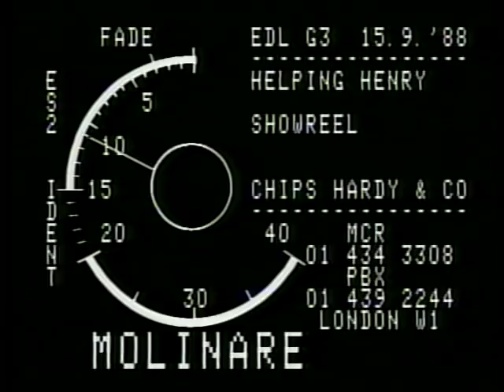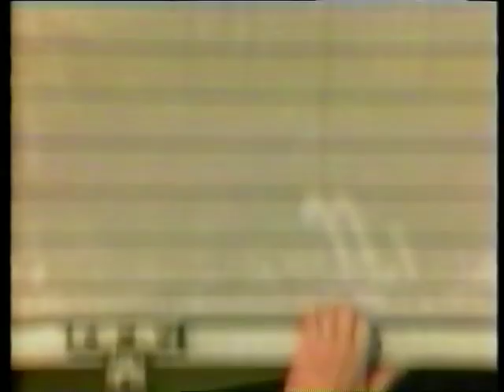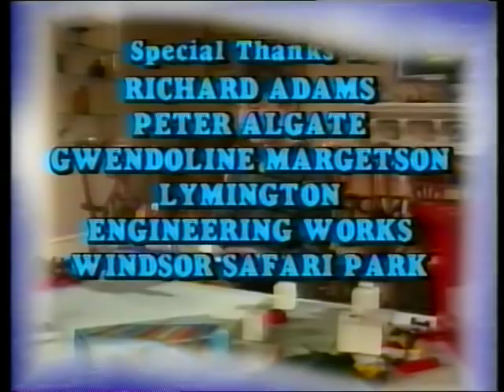Helping Henry TV Series 1988, compilation reel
A 1988 children's TV series for Channel 4  - about an alien sent down to explore Earth disguised as a dining room chair, because his superiors concluded that as chairs don't move and the 'two legs' rush round them, they must be the dominant species. Starring the voice of Jeremy Hardy and a chair designed by Fluck and Law. Written by Chips Hardy and John Henderson. After all these years, people have suddenly been asking about it, so I managed to find and to digitise this.  I hope it survives the time travel. I'm still very fond of it.